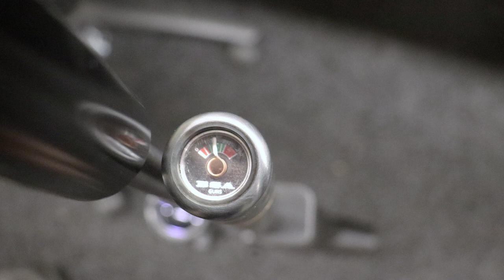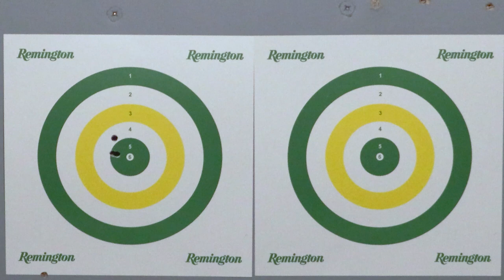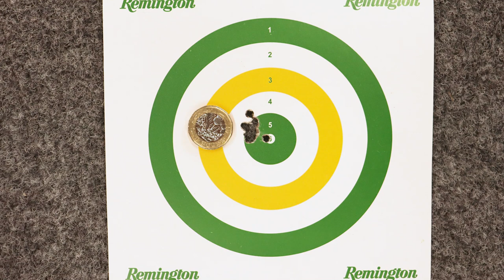BSA Scorpion TS PCP Air Rifle Review - Range and Country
We are fortunate enough to be taking the first look at the all new Scorpion TS from BSA. Spoiler alert. We really like this rifle.!

The Scorpion TS from BSA is the latest iteration of the renowned BSA Scorpion range of air rifles. Now with an improved shot count, larger air capacity, self regulating valve, and many more design improvements.